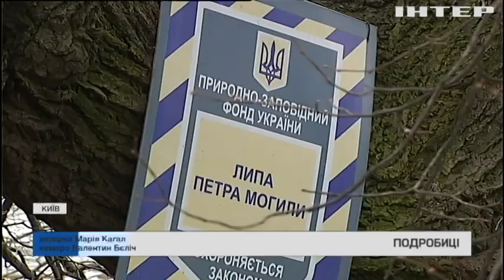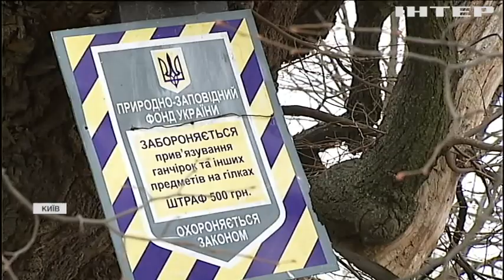У Києві очистили від шкідників історичну липу Петра Могили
За легендою, дерево посадив київський митрополит і засновник Києво-Могилянського колегіуму Петро Могила у 1635 році